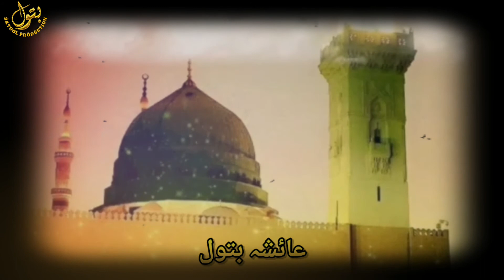Khuda ka zikr kary zikr e Mustafa na kary Kalam By Ayesha Batool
⚠️ Important Notice ⚠️

🔹Guaranty Of Hd Quality Video🔹

Topic Coverd By:-

Thanks & Regards
Ayesha Batool
Owner- BATOOL PRODUCTION

Title:- Khuda Ka Zikar Kary Zikr e Mustafa Na Kary
Artist:- Ayesha Batool
Lable:- Batool Prodution